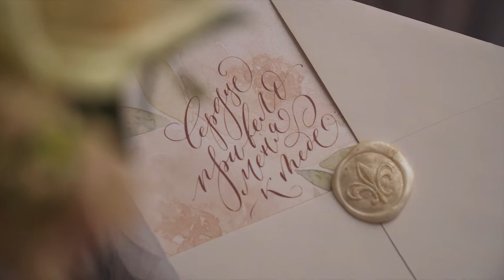Александр и Анна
Видеограф: Денис Третьяков